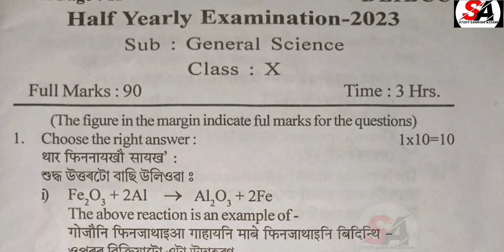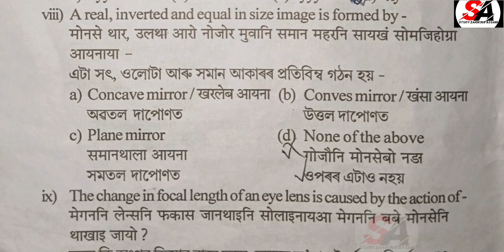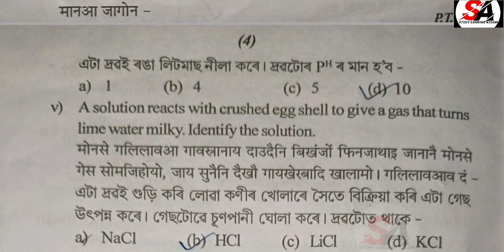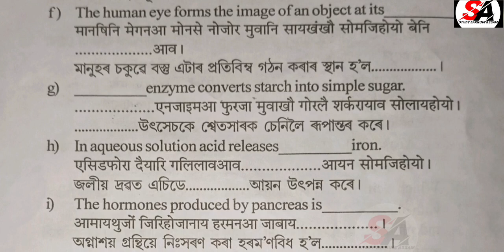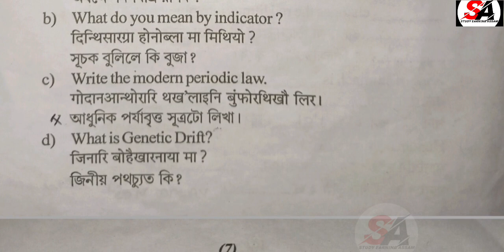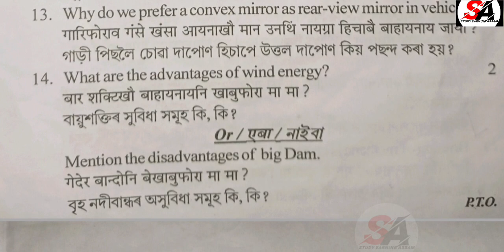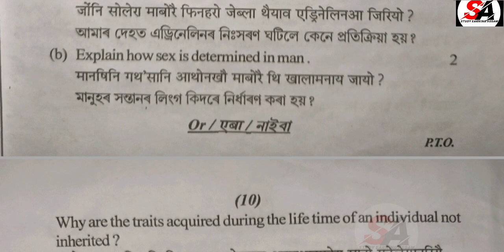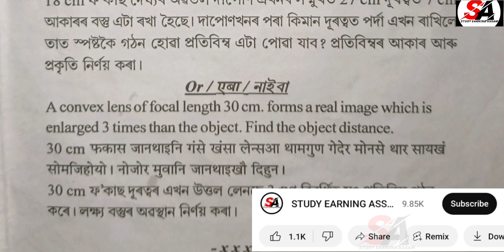Class 10 Half yearly Questions paper 2023 // General Science // Seba board Assam 2024 //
Class 10 Half yearly Exam 2023 General Science Questions Paper